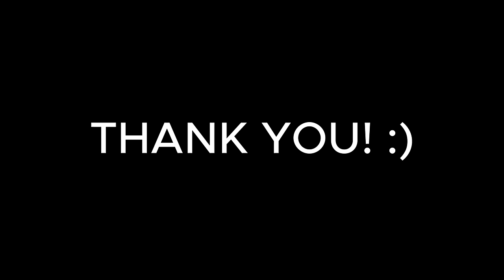GLOBAL LANCELOT PERFECT FULL DAMAGE BUILD IN SOLO RANK! ( AUTO WINSTREAK!? )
Background
1. Damon Empero - Vacation
2. Clarx - Castle
3. Lost Sky - Where We Started
4. Arcade - Circle
5. Unknown Brain - Say Goodbye
6. Diamond Eyes - Flutter